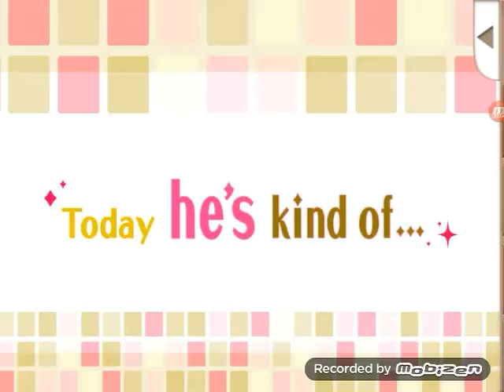Love Letter From Thief X - Today he's kind of...~Takuto♡